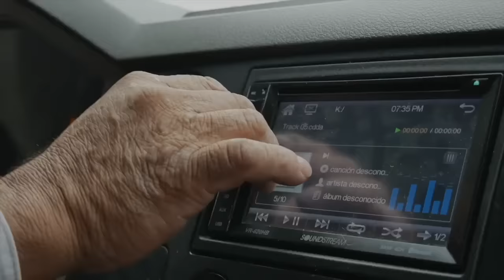Una Carga Menos | Película Completa | Cine Mexicano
Una Carga Menos

Arellano Villa ha impuesto su poder de la manera más cruel y sangrienta en la región. Porfirio Pantoja, es policía y hermano del Procurador, quien ha estado tras la pista de Villa, sin embargo hay algo que pesa en su consciencia, pues su hijo es complice del criminal de Villa.

Actores
Bernabe Melendrez, Alexis Hernandez, Whitey Rivera, Miguel Hernandez

Director
Adam Caballero